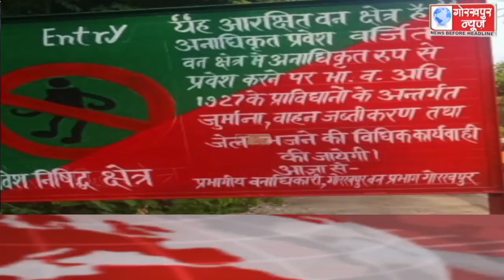GORAKHPUR NEWS Headlines 23-07-2022